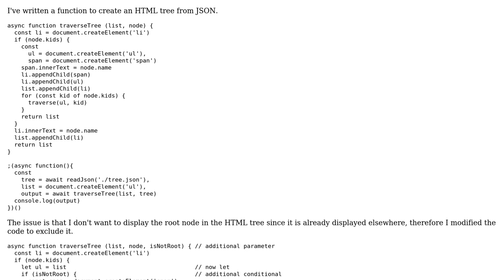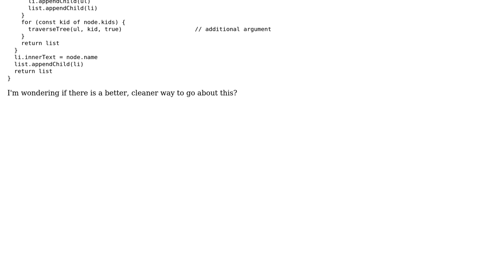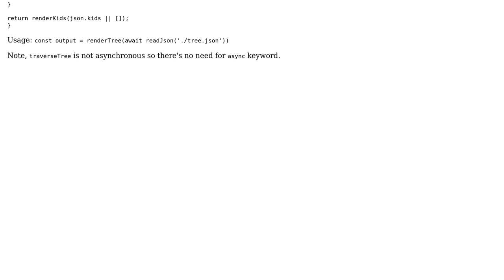Code Review: Don't include root directory in HTML tree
With thanks & praise to God, and with thanks to the many people who have made this project possible! You are responsible for your own actions.